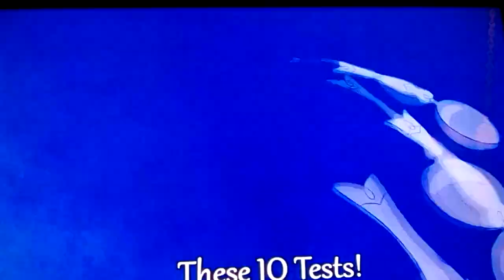I.Q. Tests : Be Our Guest! Don't Regress! Act your Best!! Don't Repress!!!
I.Q. Tests show many things, but what it doesn't show is Whites eagerness to show and help along other cultures, so they can Go Back and help their culture. Somehow the Idea was lost, and now Immigration becomes a threat to the " All Great Nation" we once had, because they're Not going Back to help their culture, they're staying- and weighing down American Culture, that they Wished for not long ago, but want to change to suit the Immigrant, rather than the Immigrant changing to suit America- this was the agreement... What happened??

SUB ME.   SHARE.   LIKE IT!!!